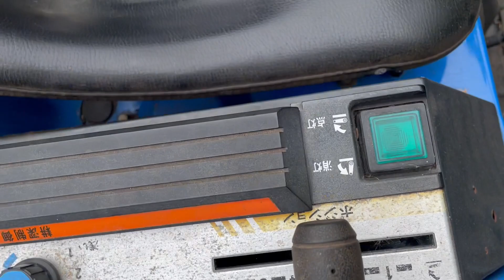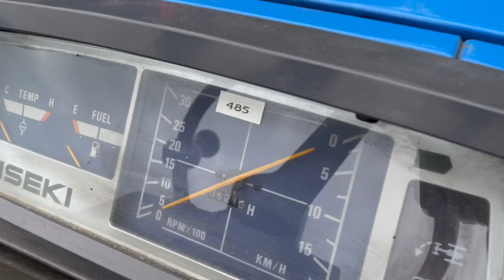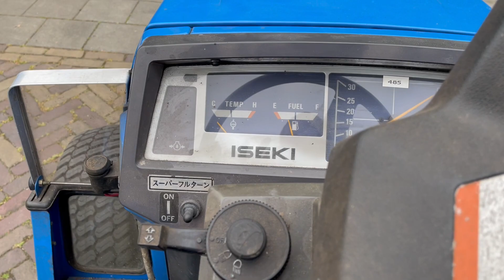iseki landhope 147 / schlepper / trekker / traktor / tractor